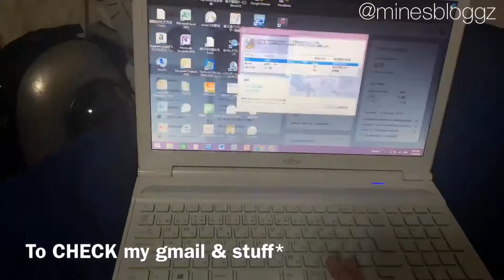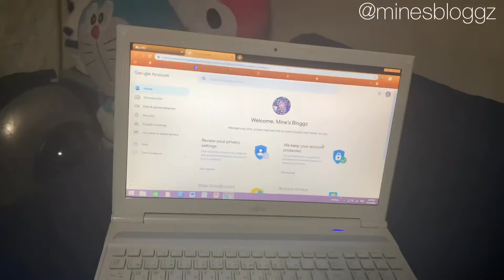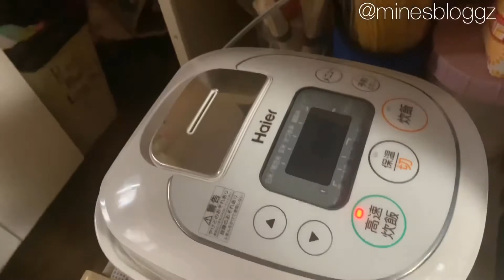Daily Routine Everyday here in Japan 🇯🇵 | Mine’s Bloggz 💋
Hi Miner’s! Eto ang aking araw2x na gawain.
Masaya na nakakapagod as a Normal human being hehe 😉

Xoxo💋

FaQ’s

18yrs living here in Japan 🇯🇵
9yrs n’ 5mos. Together as A Partner
Nemichan is Pomeranian— 240000¥ Cris Bought Her